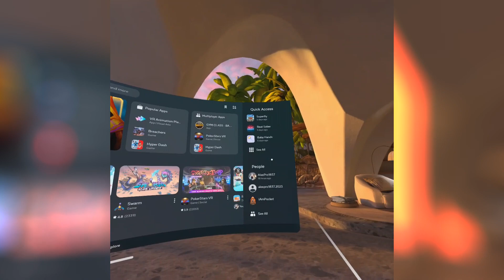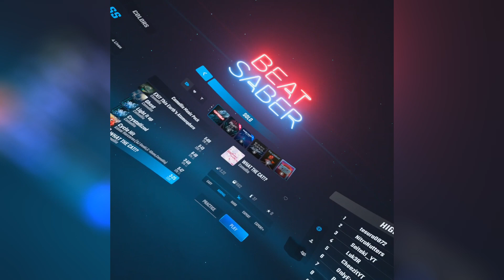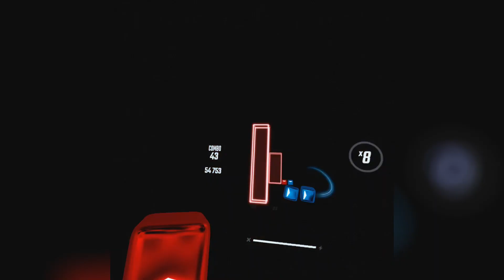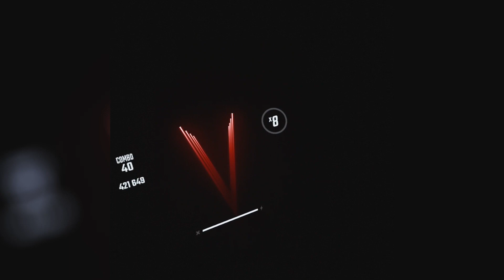Danger Boy Plays Beat Saber